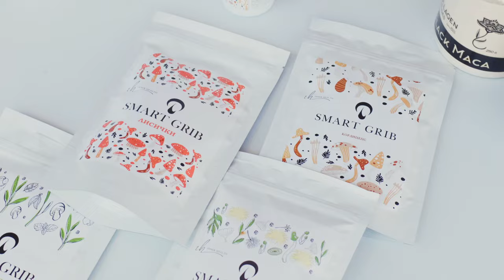ДЕНЬ ФИЗКУЛЬТУРНИКА 2024! ТИТАНЫ, МАМАПАПАЯ И АТЛЕТИЗМ В ЛУЖНИКАХ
10 августа прошел масштабный фестиваль спорта - День физкультурника! Множество спортивных соревнований и эстафет, семейный турнир «МАМАПАПАЯ», Атлетизм , а также «Титаны»- полоса препятствий созданная благодаря участникам проекта «Титаны» на ТНТ.

Наши партнеры:

2scoop
5lb
Aerofit
Blackwood
Geon
Leaf to go
Prime Kraft
Raw life
Академия Бокса
Boombar
Snaq fabrique
Winner
You smile
Impulse
Ipsum
Inbody
Kavara
Кулинарный цех
Эконад
Крокус фитнес
Elite booty
Bomber Bro
IFBB
Yamaguchi
Bionova
Tesla former